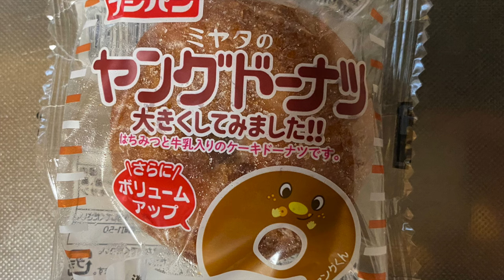【スイーツ（JAPAN sweets）】ヤングドーナツ（young donut）「フジパン」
ヤングドーナツ（young donut）

328kcal